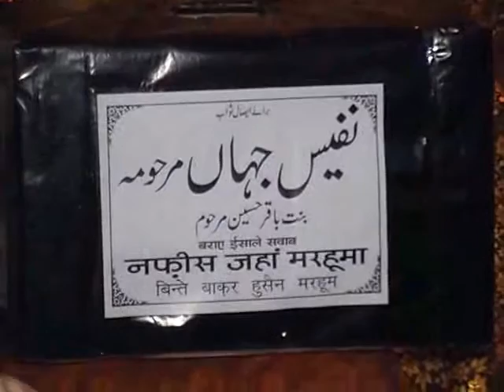Maulana Abbas Irshad Khamsa 2015 2016 Majalis 1